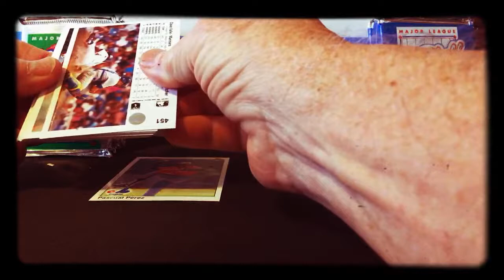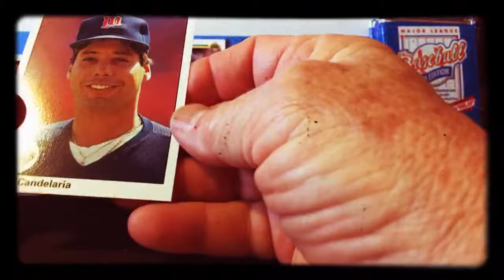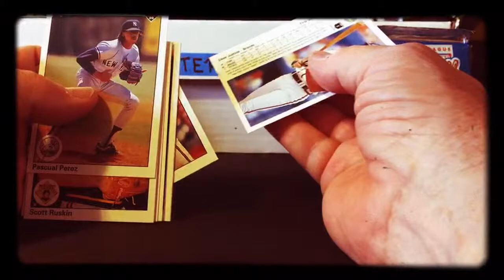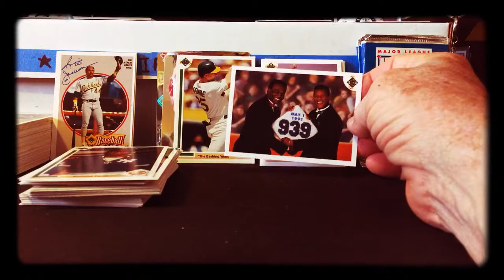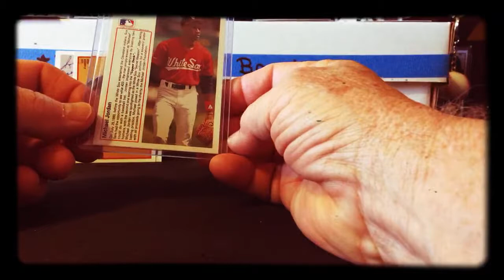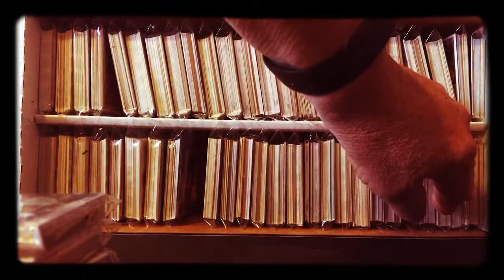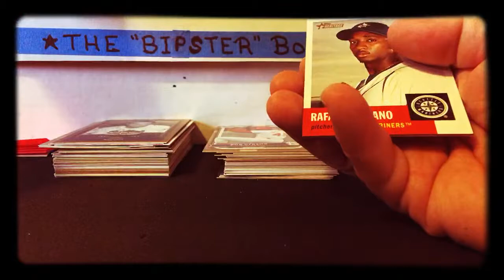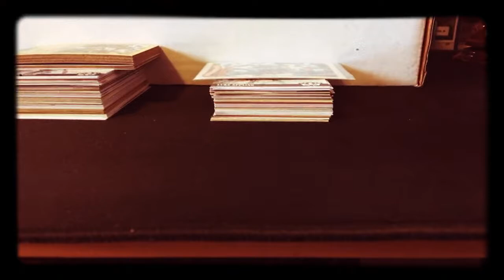E8: TBT 1990 UD Hi#Ser 7pks & 1991 UD + The BiPster Box 3-4 more packs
General Conversation Blogging, Sports Cards, Bible Readings, History Videos, Baseball Player Bois, Team History, and anything thats worthy of good channel content. I am a 20 year retired U.S. Navy Veteran, I am a 20 year Retired City Letter Carrier from the USPS. My wife is a Filipina from Cavite City, San Roque, Philippines. I am originally from New Jersey until I graduated from High School in 1977 and then transplanted my self to Washington State where we currently live.